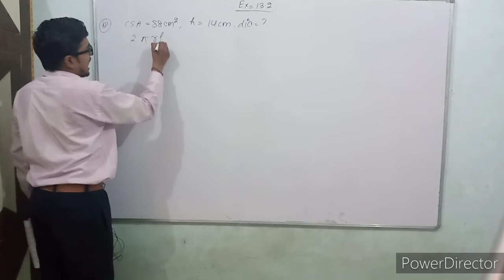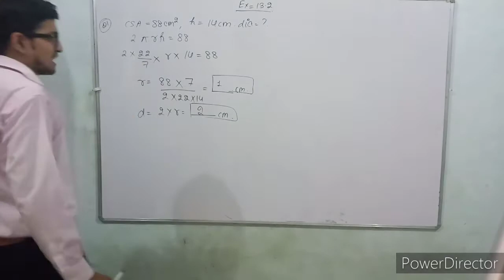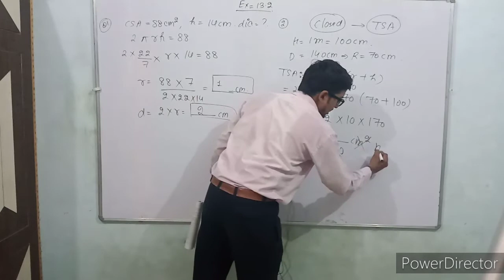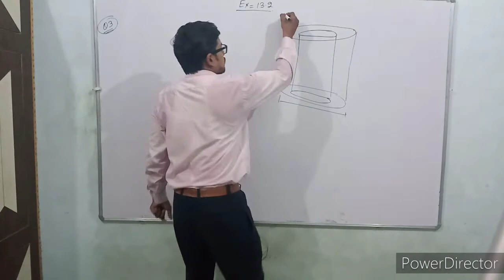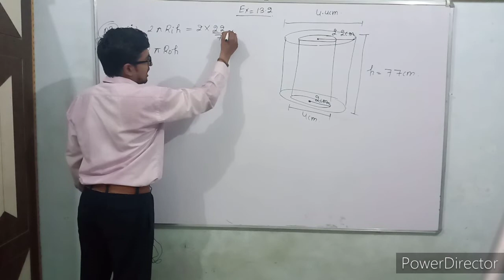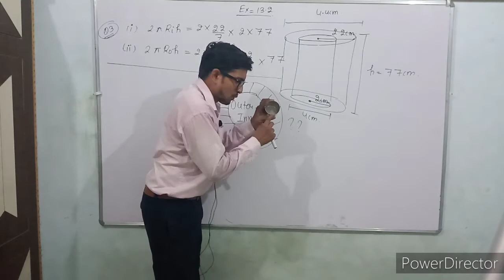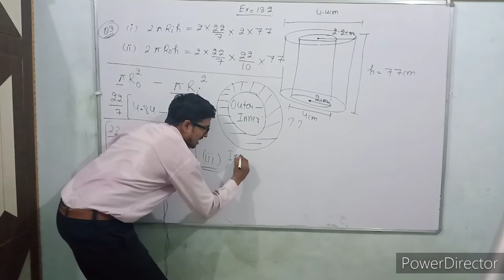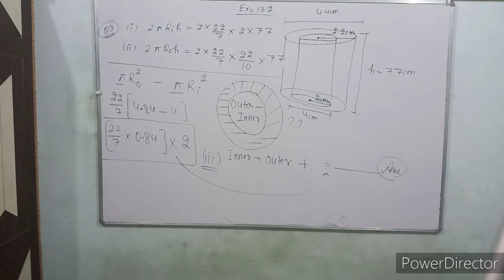Class 9 || Q1 - Q3 of Ex. 13.2 || Revision of TSA & CSA of Cylinder